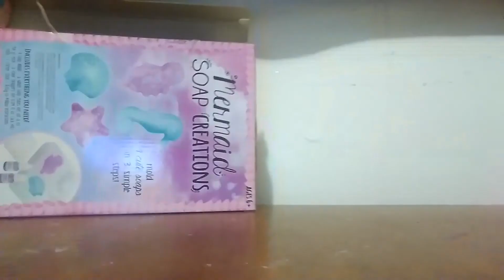Diy soap bar